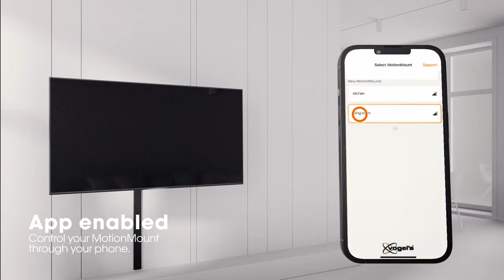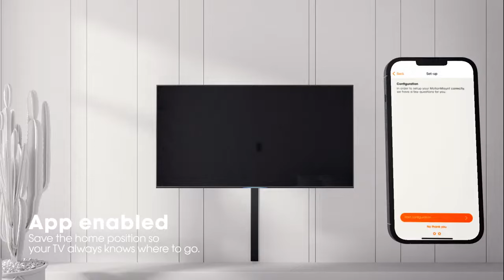Vogels SIGNATURE TVM 7675 / TVM 7675P elektrische TV Wandhalterung MotionMount, 40-77 Zoll, Montage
An dem elektrisch schwenkbaren TV Wandhalter Vogels SIGNATURE TVM 7675 / TVM 7675P können Fernseher zwischen 40 und 77 Zoll mit bis zu 35 kg Gewicht befestigt werden. Die MotionMount Fernsehhalterung ist per App, Sprachsteuerung oder Fernbedienung beweglich.